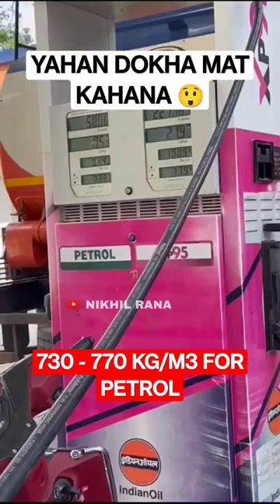FRAUD IN PETROL PUMP | CORRECT DENSITY OF PETROL | DENSITY OF CAR FUEL PETROL